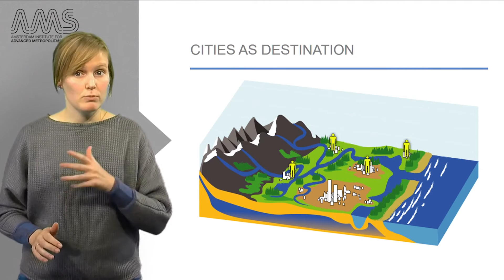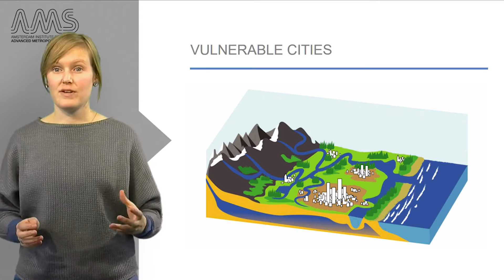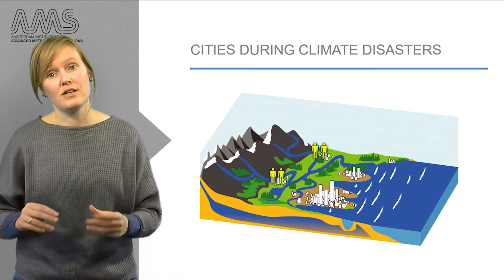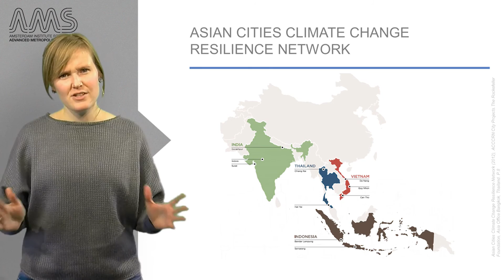AMS.URB1X_2016_4.7.2_The_governance_challenge_of_climate_migration_in_urban_deltas